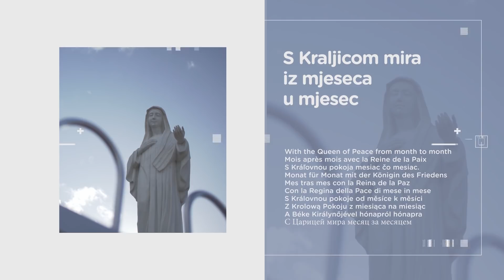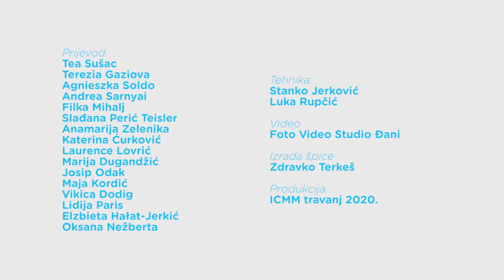Vijesti iz Međugorja 23.04.2020.